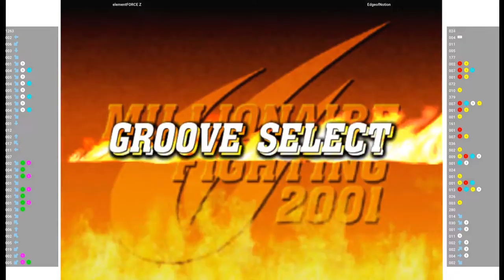CVS2 🕹 elementFORCE Z VS EdgeofNotion